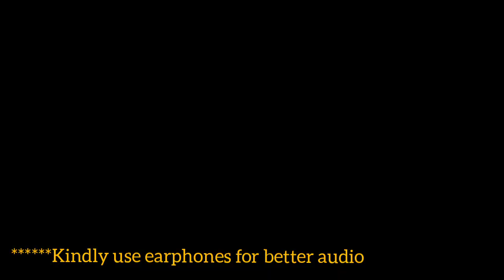கிறிஸ்தவர்கள் வேறு மதத்தினரை திருமணம் செய்யலாமா?|Dr Suresh Ramachandran messages|tamil bible facts